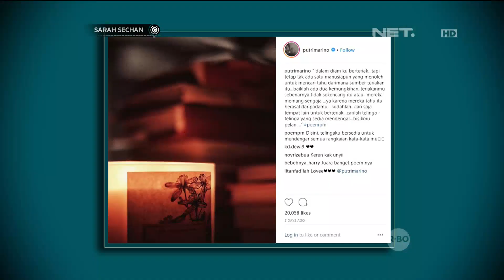Putri Marino Lagi Nulis Buku untuk Dirilis